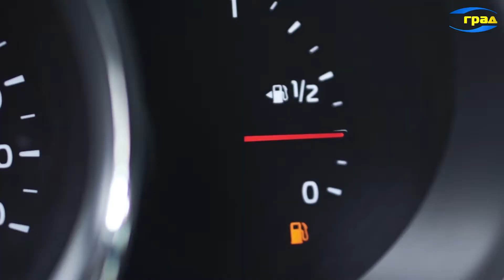О главном 17.04.2022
Обзор новостей недели 11 – 17 апреля
Потопленный крейсар «Москва» и нефтяное эмбарго для России.
Нефтетрейдеры вводят ограничения на продажу бензина в одни руки. Чего ждать дальше?
На какую помощь от государства могут рассчитывать внутренние переселенцы? Как и в какой срок его можно оформить?
21 работник СМИ погиб в Украине за последние полтора месяца, выполняя свои профессиональные обязанности. Находящимся на оккупированной территории также угрожает опасность, рассказывают в НСЖУ.
Как проходит посевная компания в Одесском регионе в военное время. И какие факторы на нее влияют?
Гости программы
Светлана Назаренко, заместитель директора Департамента социальной и семейной политики ОГА
Сергей Томиленко, председатель НСЖУ
Денис Ткаченко, глава Ассоциации союза овощеводов пригородных районов Одессы